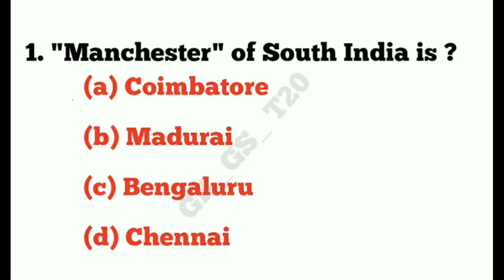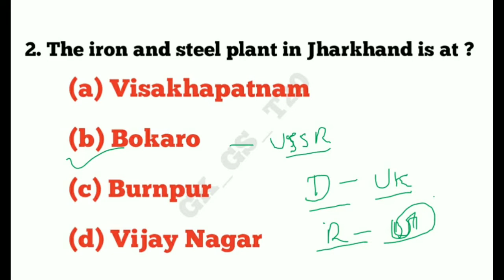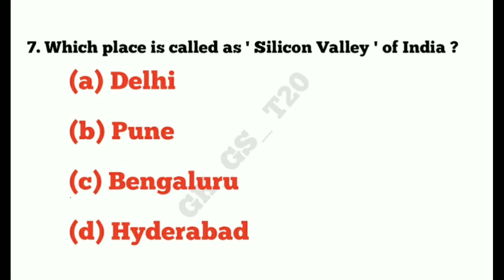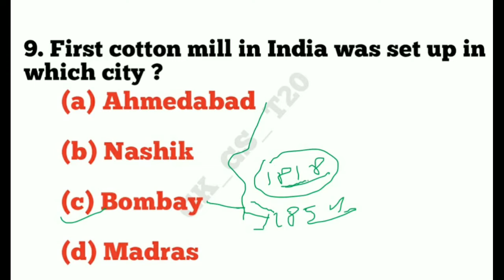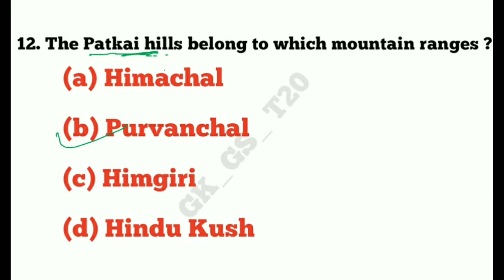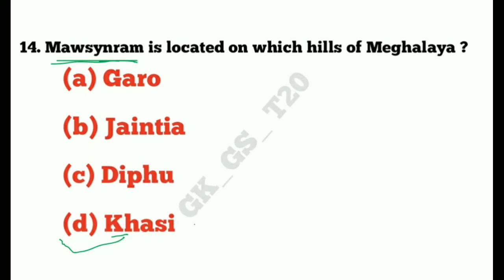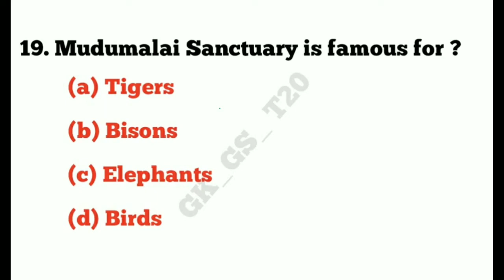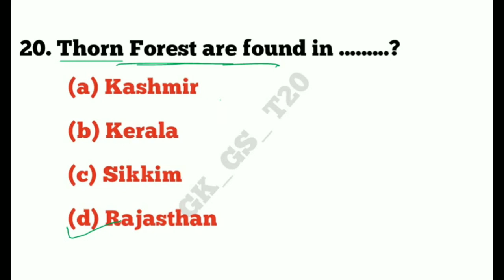Top-500 Geography MCQ |part 10|geography for rrb ntpc cbt 2|geography for group d|RAILWAY|SSC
ye video me geography ka mcq question hai jo aane wale govt. exam ke liye important hai..